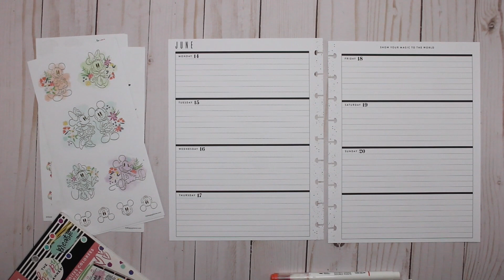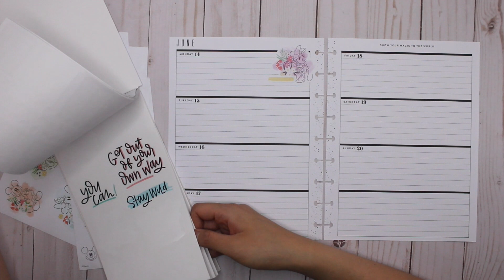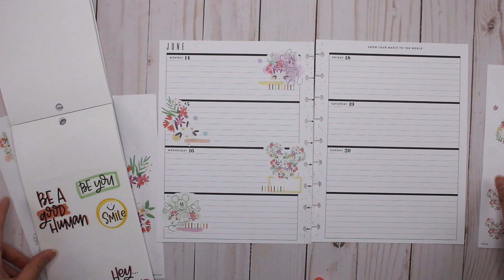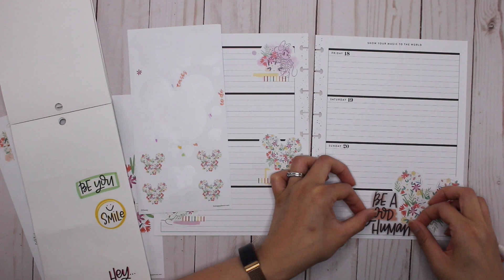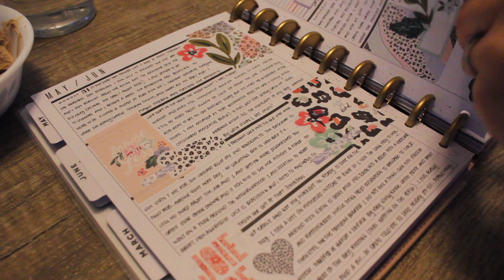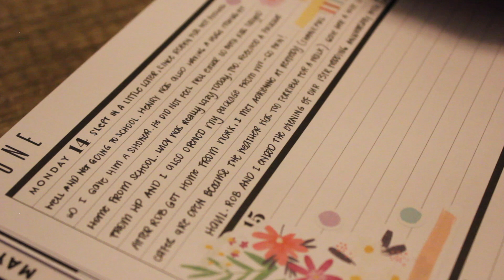HOW I DECORATE & WRITE in my Journal Horizontal Happy Planner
My favourite supplies:
- Uni-Ball Micro 0.5
- Zebra Pen Mildliner Double Ended Brush and Fine Tip Pen, Assorted Colors, 15-Count
- Papermate Correction Dryline Grip
- X-Acto Z-Series No.1 Precision Knife with Cap (XZ3601T)
- Tweezerman Rose Gold Point Tweezer
- Zebra Pen Mildliner, Double Ended Highlighter, Broad and Fine Tips, Assorted Colors, 15 Pack
- Scotch Thermal Laminator Machine, 5 Minute Warm-up, 9" Input, for Laminating Sheets Up to 5-Mil Thick
- Scotch Thermal Laminating Sheets, 9" x 11.5", 5-Mil Thick, 100 Laminating Pouches
- Neewer 14-inch Outer Dimmable LED Ring Light Kit Includes: 30W Bi-Color 3200K-5600K Small Ring Light, Light Stand, Soft Tube, Phone Holder, Ball Head for Make up Photo Portrait Photography
Emart Photography LED Continuous Light Lamp 5500K Portable Camera Photo Lighting for Table Top Studio - 2 Sets
- Fiskars 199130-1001 Craft Bypass Paper Trimmer, 9-Inch